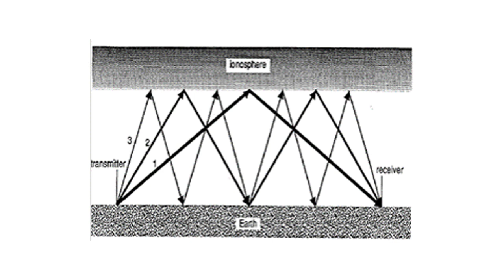Juris Lapinskis - vienkārši par akustiku #01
Videomateriālu sagatavoja: Andris Veinbergs sadarbībā ar @Knauf  @mtaf kopā ar Rīgas Mākslas un mediju tehnikuma audzēkņiem: Adelīnu Moksinu, Konstantīnu Samuiļiku, Elizabeti Okneri, Samantu Bētiņu un Markusu Krauzi.